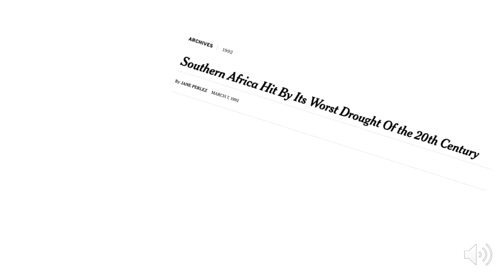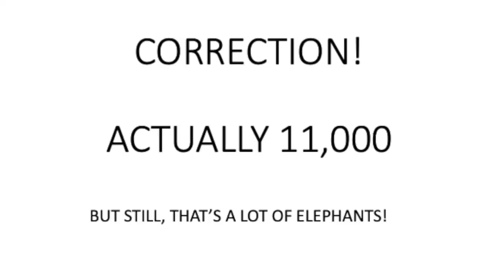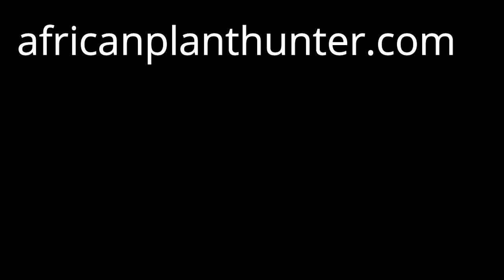How to Repel Elephants from Baobab Trees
Ecologists in Gonarezhou National Park, in the south-east of Zimbabwe, have come up with a simple but ingenious  method for keeping elephants from damaging baobab trees. There aren't many places left in the world suffering from too many elephants, but this extraordinary and beautiful park is one that is. And the poor baobab trees are feeling the pressure! Join Gus, the African Plant Hunter, as he wanders through the park and encounters a baobab that has been protected using this method. It's simple, but it works!